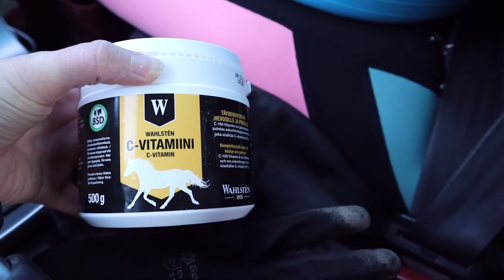Kuulumisia || VLOGI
Tällä videolla meidän uusimmat kuulumiset taas muutaman päivän tauon jälkeen :)
Paina peukkua, jos tykkäsit ja käy tilaamassa mun kanava.
Seuraa myös Instan puolella malinnikula87